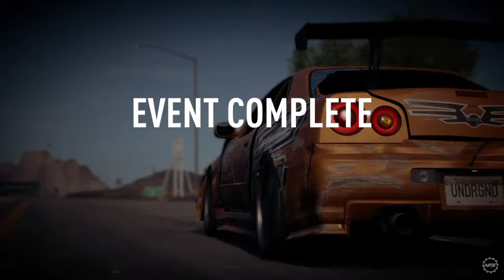Need for Speed™ Payback Going Sideways